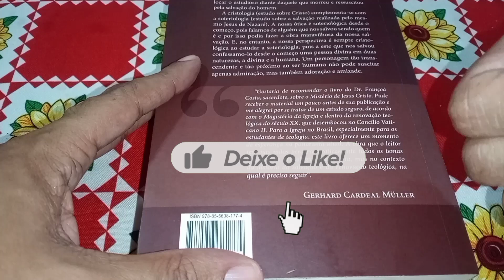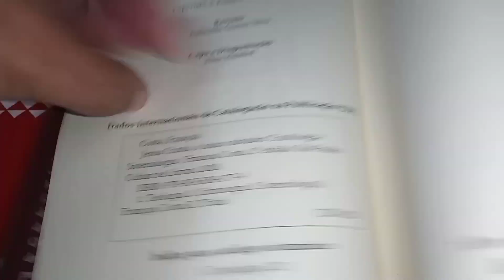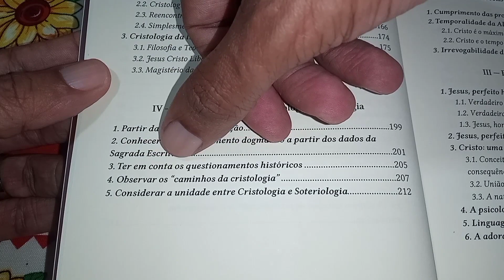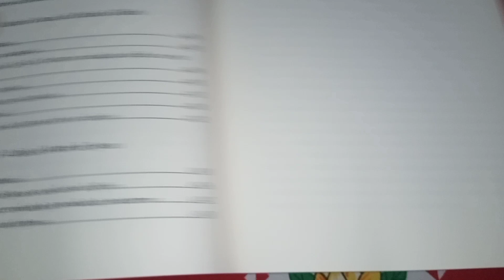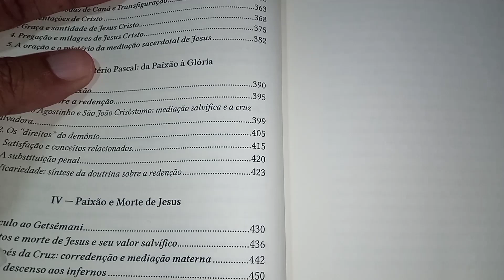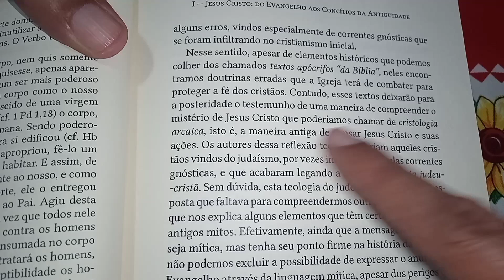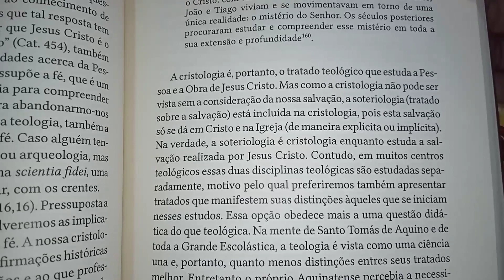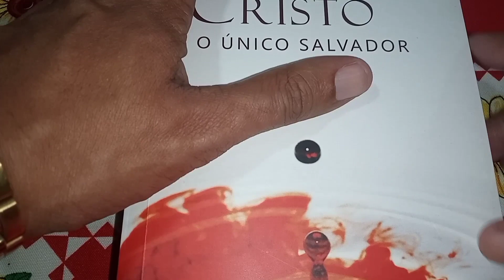JESUS CRISTO O ÚNICO SALVADOR - Françoá Costa (Ed. Cultor de livros)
•JESUS CRISTO O ÚNICO SALVADOR - Françoá Costa (Editora CULTOR DE LIVROS).